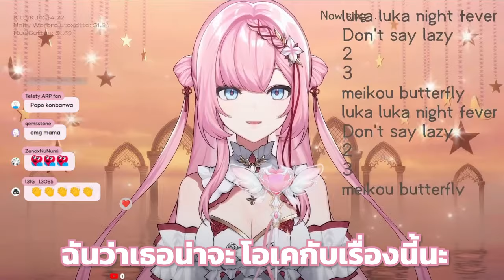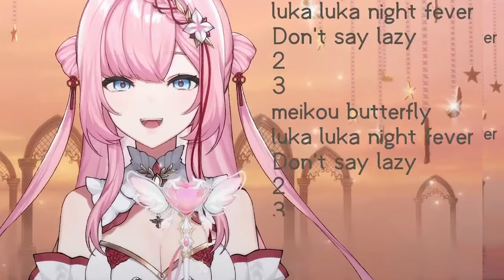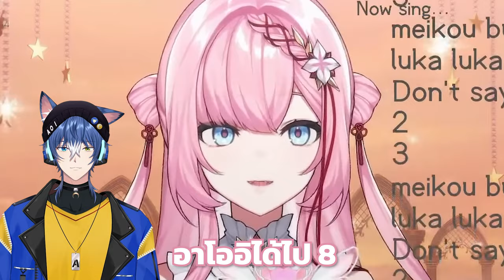[Vtuber]Hi-light คุณแม่ของเอฟฟี่ ให้คะแนนโมเดลเพื่อน!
แต่ละคนจะได้กี่แต้มกันน้าาาา @Effy_ARP

ตามไปตำและดูไลฟ์ย้อนหลังได้ที่นี่